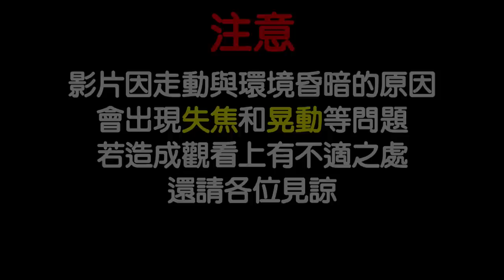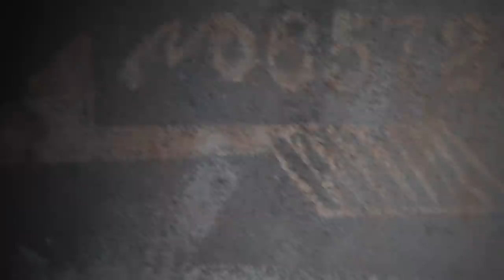【小毛】 DE夜遊探險團 - 闖進金門的廢棄坑道探險!!雜草叢生的野外根本找不到入口在哪!?